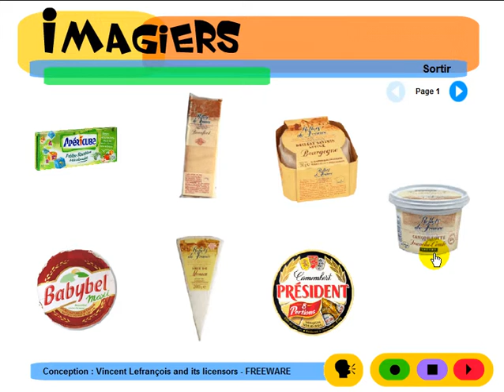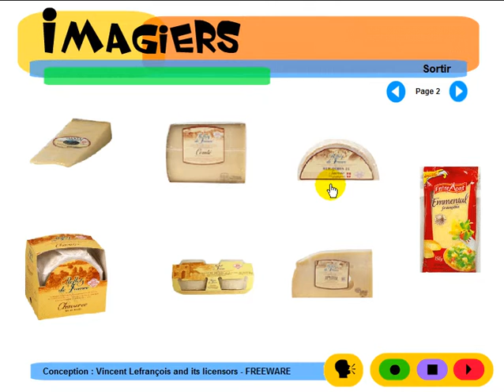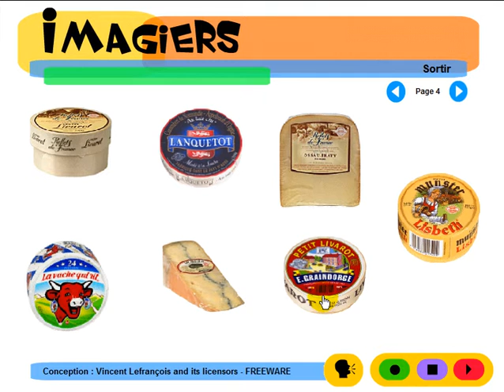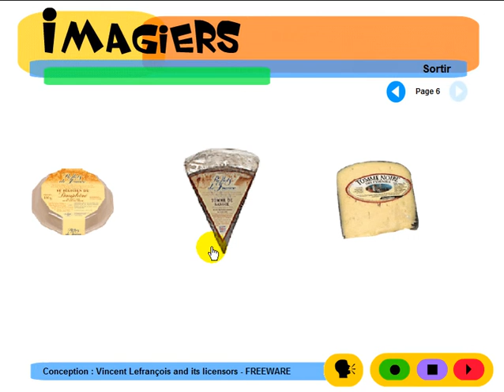تعلم اللغة الفرنسية # Imagiers = Vocabulaire = Les fromages